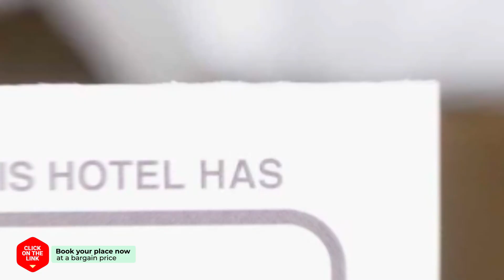Sandwich hotel review | Hotels in Seongnam | Korean Hotels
Sandwich hotel video review. Hotels in Seongnam, asian 3 stars hotels.